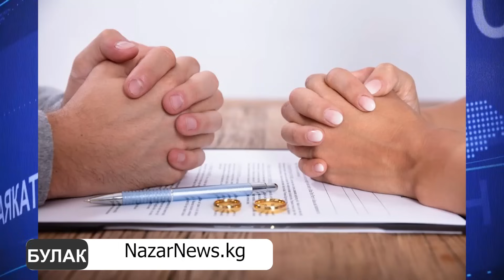ЖУБАЙЛАР АЙФОНДУН АЙЫНАН АЖЫРАШЫП КЕТТИ